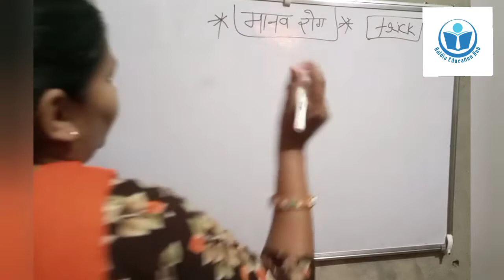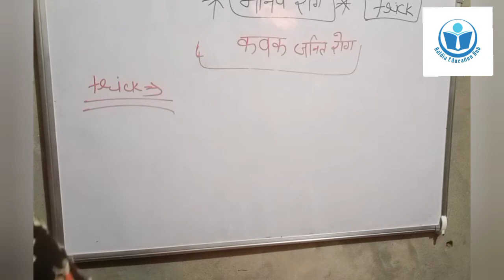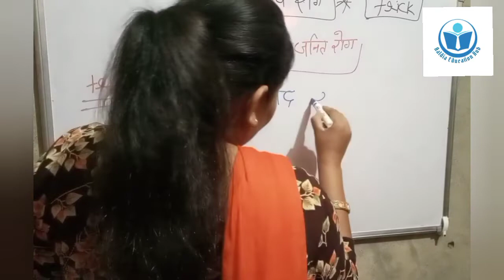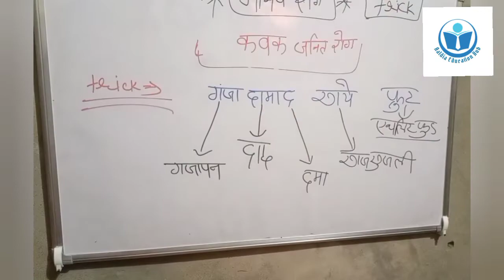मानव रोग ट्रिक